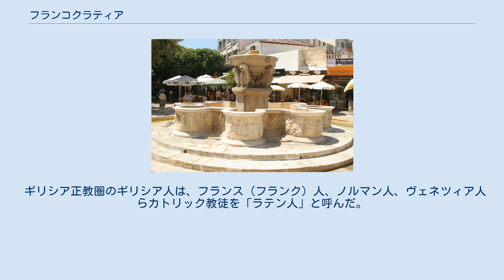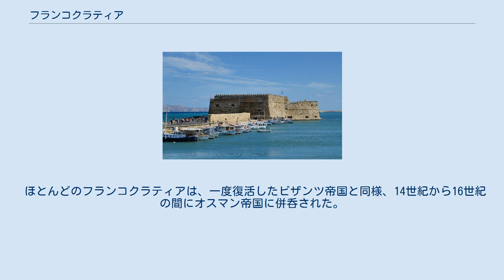フランコクラティア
第4次十字軍によるビザンツ帝国滅亡（1204年） 南ギリシアのギリシア・ラテン諸国（1210年ごろ） オスマン帝国によるビザンツ帝国滅亡直前のラテン人・ギリシア人国家（1450年ごろ） フランコクラティア (ギリシア語: Φραγκοκρατία, Frankokratía)またはラティノクラティア (ギリシア語: Λατινοκρατία, Latinokratía,)は、ギリシア史上、1204年の第4次十字軍以降に旧ビザンツ帝国領に形成されたフランス系・イタリア系の十字軍国家の総称。
 それぞれ「フランク人の支配」、「ラテン人の支配」を意味する。
 また特にヴェネツィア共和国の植民地を指してヴェネトクラティアまたはエネトクラティア (ギリシア語: Βενετοκρατία, Venetokratía 　Ενετοκρατία, Enetokratia)という語が用いられることもある。
 ギリシア正教圏のギリシア人は、フランス（フランク）人、ノルマン人、ヴェネツィア人らカトリック教徒を「ラテン人」と呼んだ。
フランコクラティアという語の指す範囲は曖昧である。
当初は十字軍国家の様相が強かったものでも、次第に支配層が入れ替わったりギリシア人に再征服されたりした例が多いからである。
 ほとんどのフランコクラティアは、一度復活したビザンツ帝国と同様、14世紀から16世紀の間にオスマン帝国に併呑された。
これ以降のオスマン帝国による支配はトルコクラティアと呼ばれる。
なお、イオニア諸島やヴェネツィア支配下の一部の要塞島は、19世紀まで独立を保った。
 ヴェネツィアの東地中海植民地 ( - 1797年)